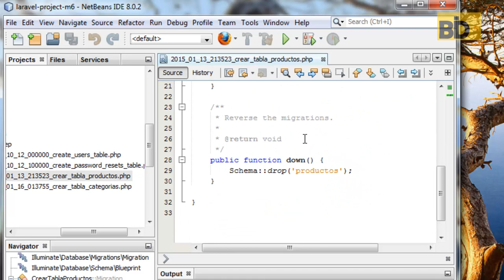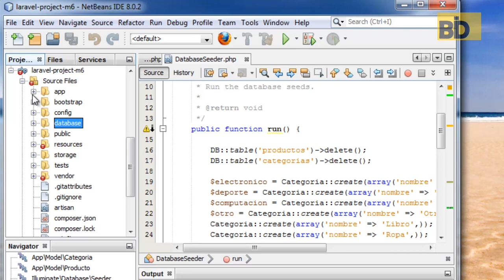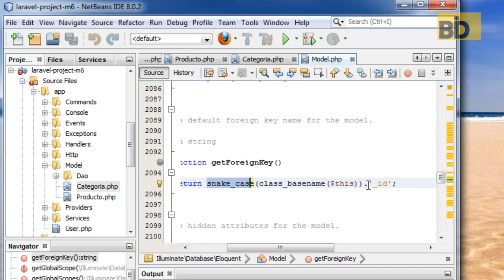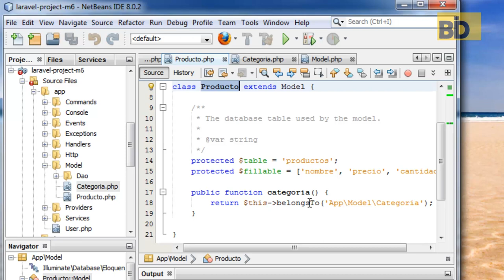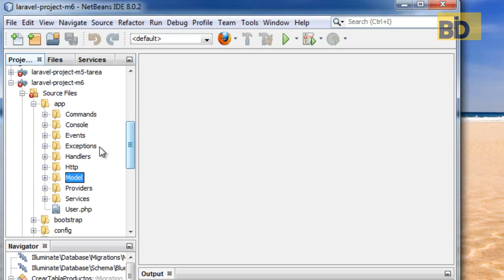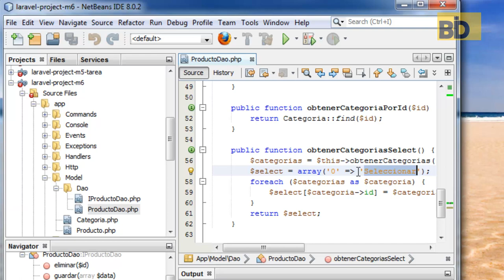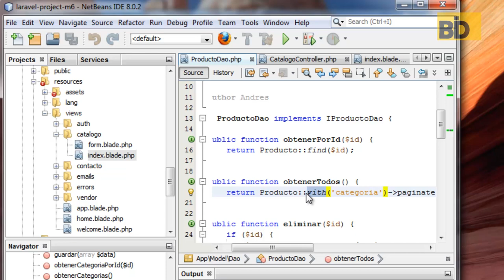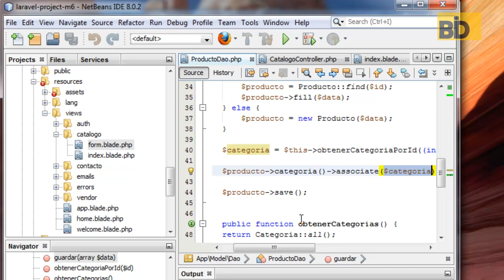Curso Laravel 5: Relaciones de Entidades con Eloquent